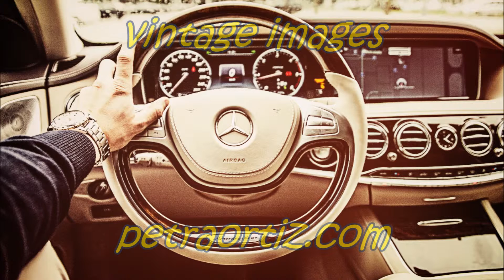vintage images for video production cars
vintage images for video production
Petra Ortiz
cars